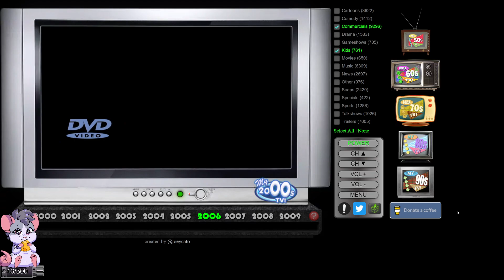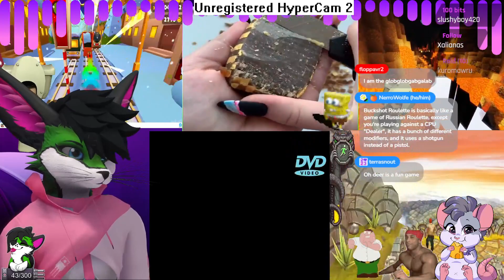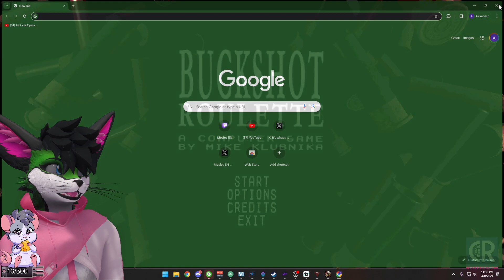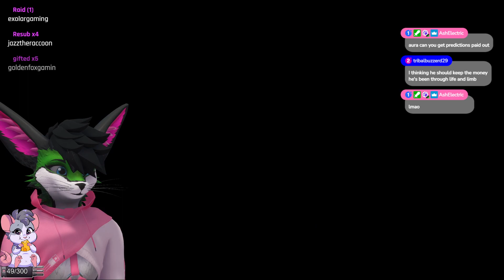🌸i ate your sun🌸 |!tts !discord !tangia 18+